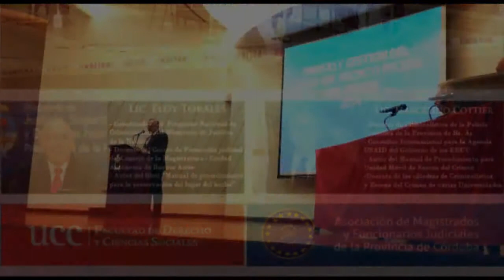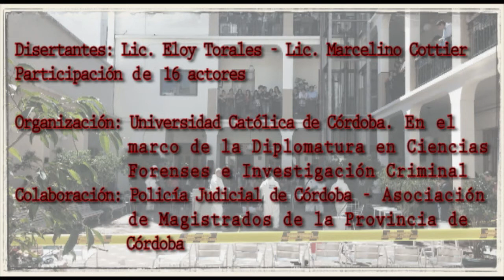Seminario Taller Tratamiento y Gestión de la Escena del Crimen 2014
Seminario Taller dictado en el marco de la Diplomatura en Ciencias Forenses e Investigación Criminal.
Secretaría de Posgrado Facultad de Derecho y Ciencias Sociales
Universidad Católica de Córdoba